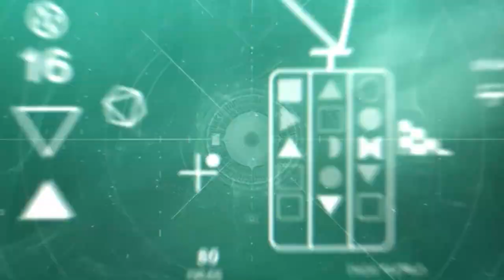Destiny 2 The Witch Queen Gameplay Reveal Trailer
Check out a reveal for the gameplay coming to Destiny 2's The Witch Queen. See new weapons including the glaive!